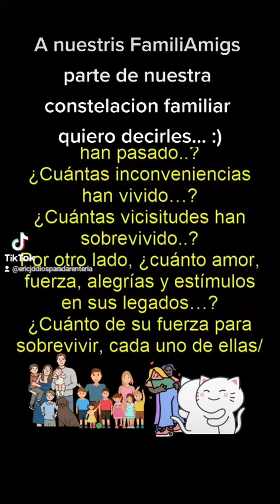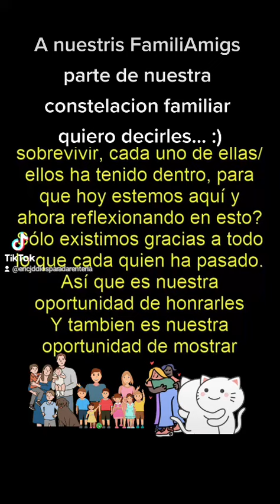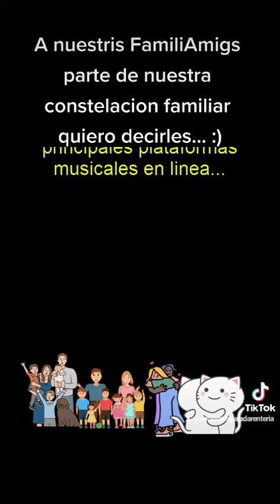A toda nuestra familia y amigos por ser parte de nuestra constelacion familiar quiero decirles... :)